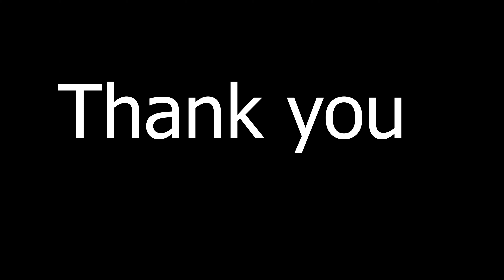Jharna Khanal covering Aruna Lama's Nepali Garva Garchhau......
This is an example of creative coverage during COVID - 19 lockdown. It encourages others, too, to develop patriotic feelings at the time of national crisis.